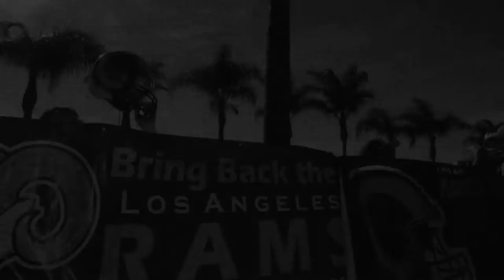Vince Ferragamo Los Angeles Rams Relocation Part 2 PSA